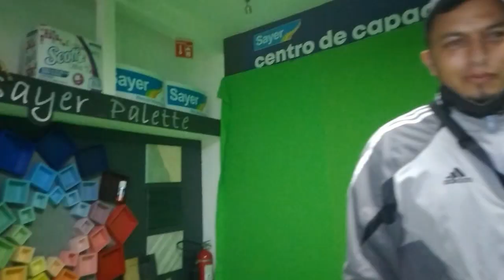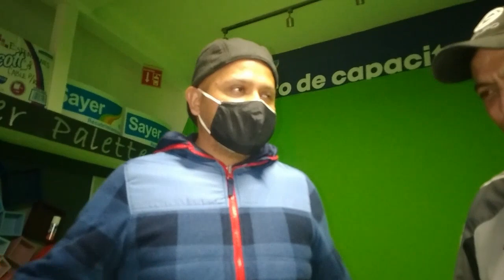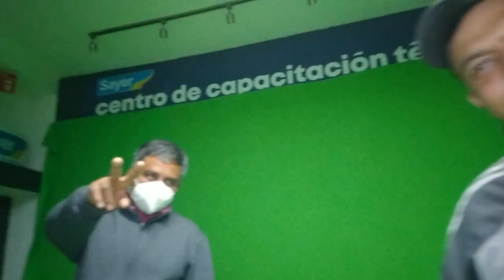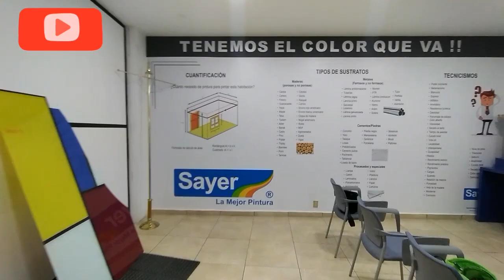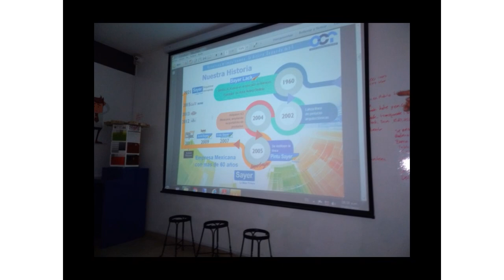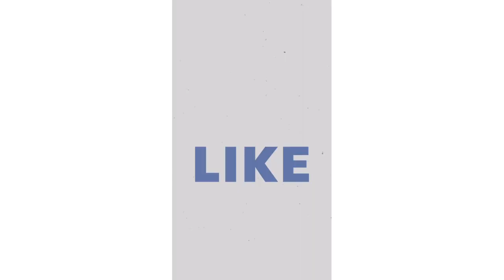CENTRO DE CAPACITACIÓN SAYER 💯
ESTO ES IMPORTANTE PARA TENER MAS INFORMACIÓN SOBRE LOS PRODUCTOS SAYER Y REAFIRMAR TECNICAS...CONQUIEN MAS SI NO CON LOS PROFESIONALES